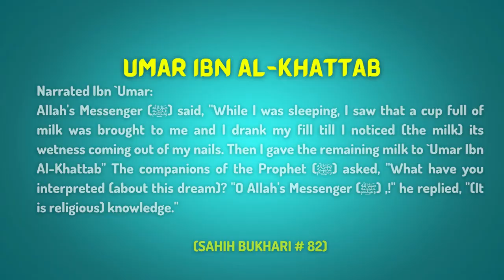Surah Aal e Imran Ayah 106-111 Tafseer in English by Dr. Israr Ahmed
Narrated Ibn `Umar:
Allah's Messenger (ﷺ) said, "While I was sleeping, I saw that a cup full of milk was brought to me and I drank my fill till I noticed (the milk) its wetness coming out of my nails. Then I gave the remaining milk to `Umar Ibn Al-Khattab" The companions of the Prophet (ﷺ) asked, "What have you interpreted (about this dream)? "O Allah's Messenger (ﷺ) ,!" he replied, "(It is religious) knowledge."